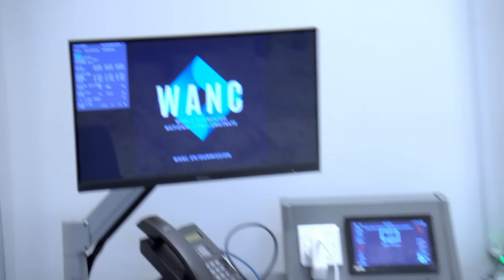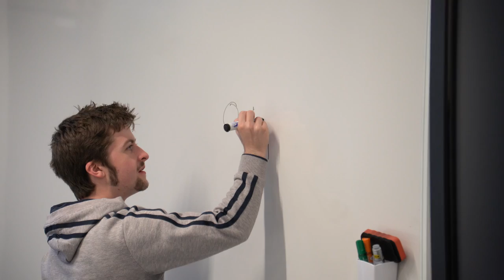Intern(al) Suffering | Comedy Short Film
WINNER of the prestigious Jury Award

Hey you
Yeah, you!
Have ya seen "The Thick of It"?
No? Whatever.
C u @ Durham Film Festival '23

An Intern's first day at work isn't all it's cracked up to be.

Made in 48 hours for Durham Student Film, with special thanks to Samuel Kirkman.